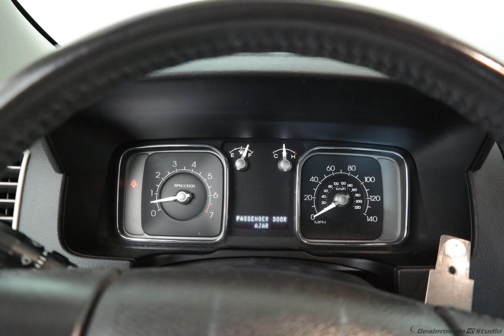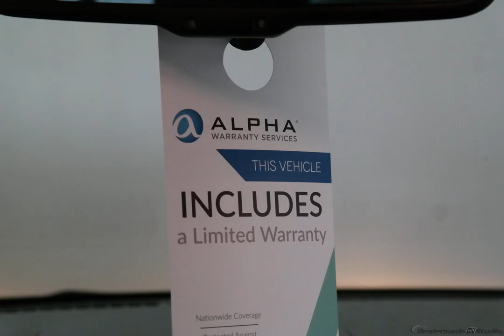2007 Black Clearcoat Lincoln MKX 4D Sport Utility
Used 2007 Black Clearcoat Lincoln MKX 4D Sport Utility Base
AWD. Won't last long! Hold on to your seats!

Imagine yourself behind the wheel of this great-looking 2007 Lincoln MKX. J.D. Power and Associates gave the 2007 Lincoln MKX 5 out of 5 Power Circles for Overall Initial Quality.